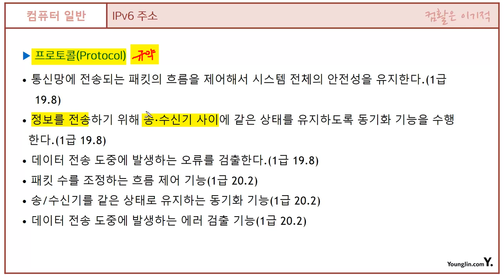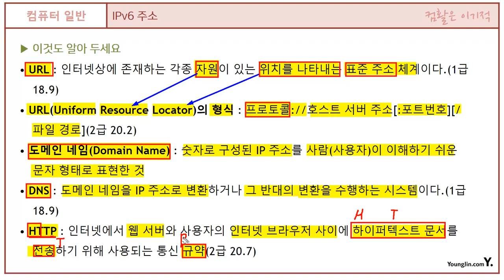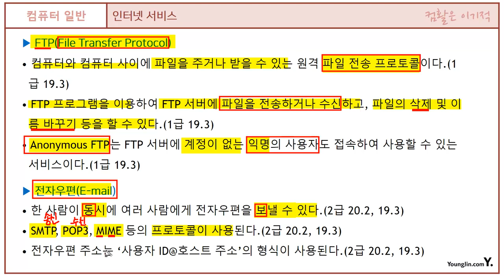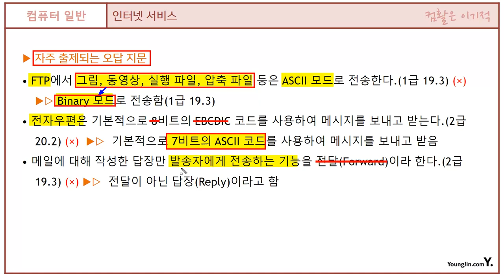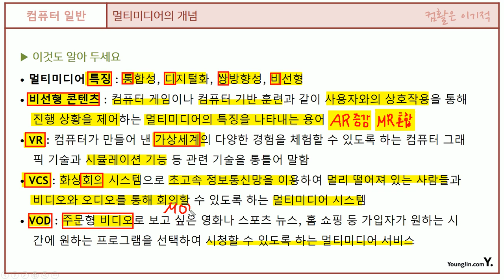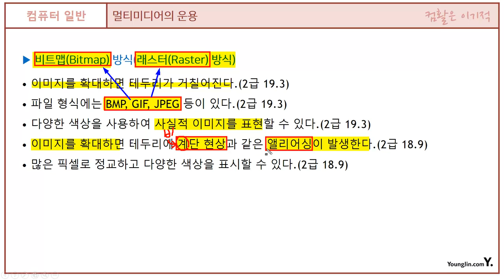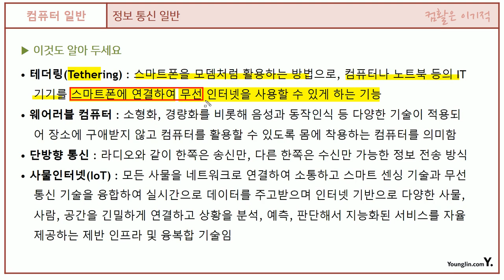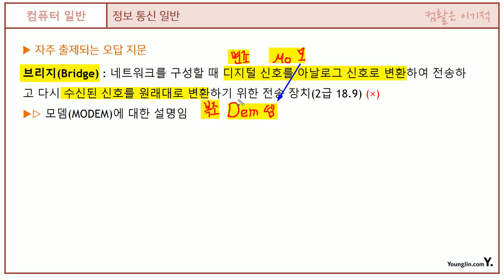[컴활1ㆍ2급필기] 컴퓨터 일반- 섹션 06 인터넷 자료 활용